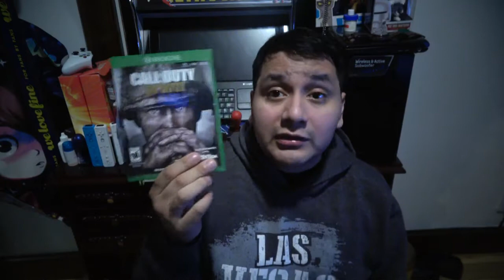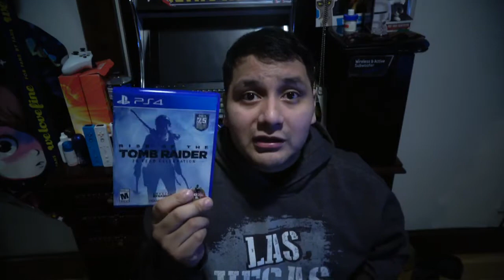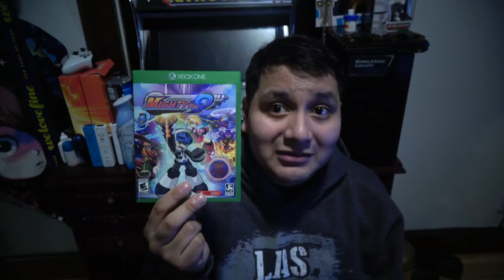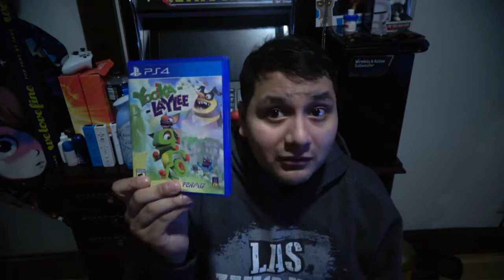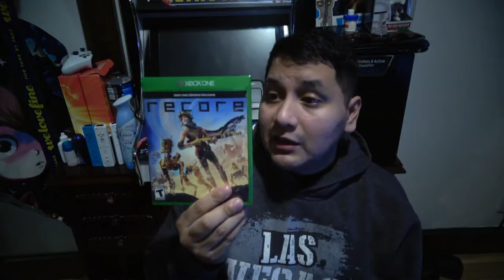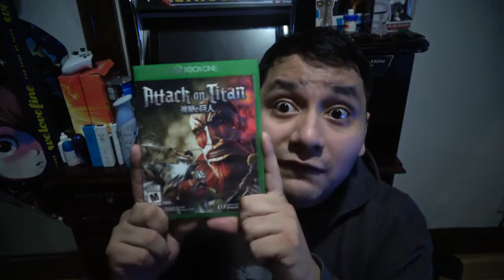Giveaway #7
BATMAN VS TWO-FACE
wb.com/redeemdigital
Redemption Code: BH3KMMMHTWGJ

Redemption Code: 4XW2Q3PLUFUU9JG4